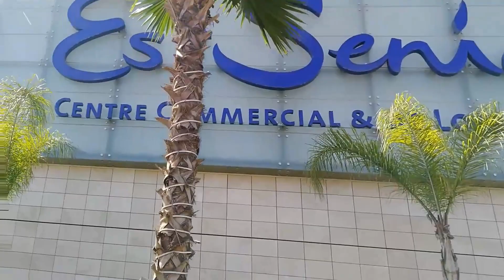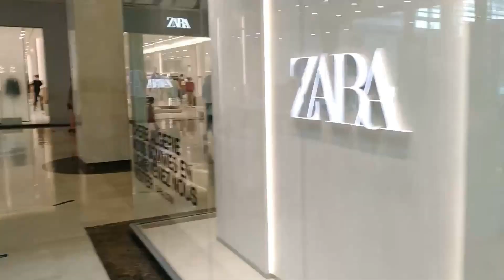Es Senia Center المركز التجاري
جولة في مــول المركز التجاري السينيــا ســانتر المتواجد عل مستوى الطريــق المزدوج الرابط بين وهران و سيدي بلعبــاس جولة ممتعة إذا أعجبكم الفيديو لا تنسوا الإشتراك و الإعجاب وإرسال الفيديو إلى أصدقائكم و كدلك تفعيل جرس التنبيه ليصلكم كل جديد شكرا

Music Title: Follow Your Dreams (Original Mix)